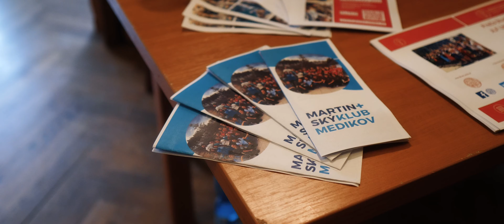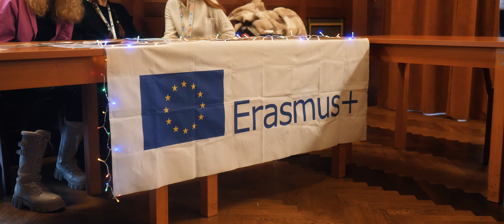Zaži dobrovoľníctvo 2023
Najväčšia konferencia venovaná dobrovoľníctvu a predstaveniu dobrovoľníckych organizácií v Žilinskom kraji.

Vďaka EXPO na Zaži dobrovoľníctvo každý rok prepájame stredné školy a ich žiakov s organizáciami a dobrovoľníckymi príležitosťami v ich okolí.

Takto vyzerala tohtoročná konferencia v Ružomberku v priestoroch Veľkej dvorany :)